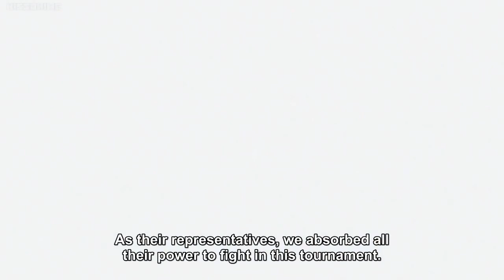Dragon Ball Super Episode English Sub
Dragon Ball Super  english dub. Main source for Dragon Ball content. I post Dragon Ball Super dub and Sub every week.  Thanks.

This video is the intellectual property of Akira Toriyama, TOEI Animation, Fuji TV, and Funimation. The channel author derives no income or unjust enrichment from the presentation of this video and does not use AdSense or other partner monetization schemes. The channel author believes that videos should be ad-free.

Dragon Ball, Dragon Ball Z, Dragon Ball GT, Dragon Ball Kai, Dragon Ball Super and all logos, character names and distinctive likenesses thereof are trademarks of TOEI ANIMATION, Ltd, FUNimation Entertainment, Norihito Sumitomo/Nippon Columbia, for the music & Akira Toriyama, as the original creator/author.